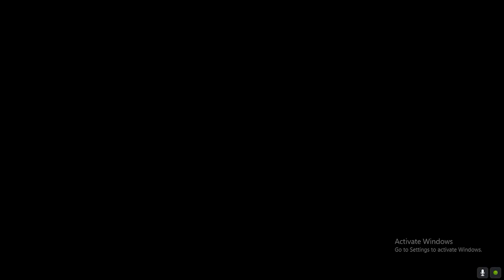A NEW BEGINNING IN JUNKYARD VILLAGE - JUNKYARD TRUCK HINDI GAMEPLAY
Hey guys! Today I’m going to play GTA 5.

gta 5
gta 5 dealership
gta 5 epic
easy money gta 5 online
gta 5 full gameplay
gta 5 games
gta 5 glitches
gta 5 god mode glitch
gta 5 install
gta 5 in mobile
gta 5
gta v
techno gamerz new gta 5 video
gta 5 new hindi video
gta 5 mobile download
gta 5 hindi mein
gta 5 new video techno gamerz
gta 5 new video hindi
SANZY